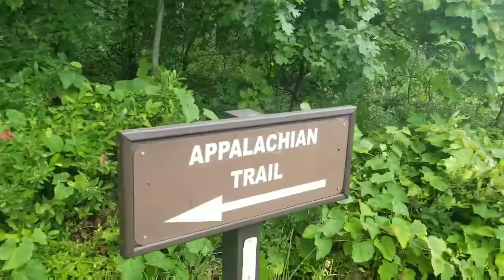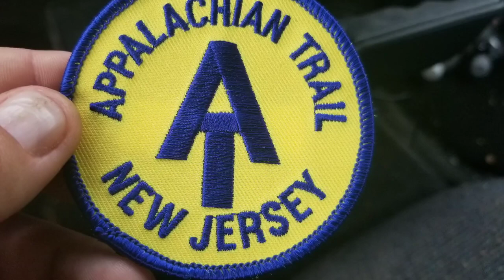"Secret Stuff" 2.0